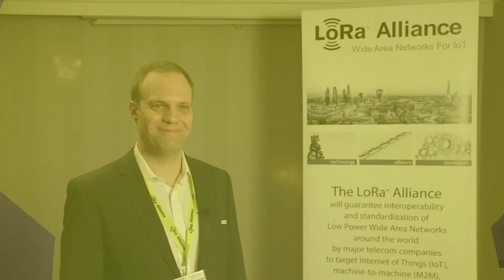LoRa Alliance - Flashnet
Interview with Lorand Mozes showcasing inteliLIGHT and the power of a global LPWAN standard